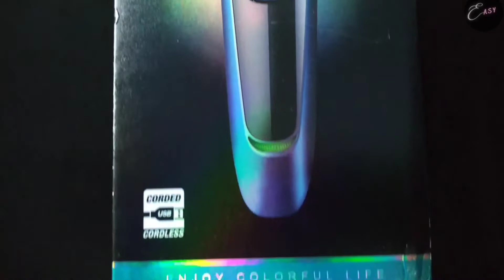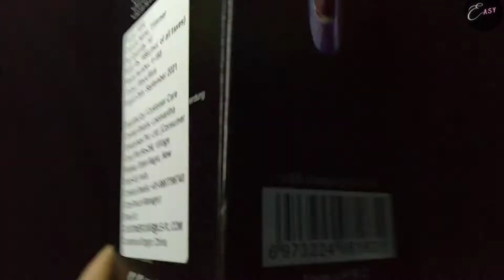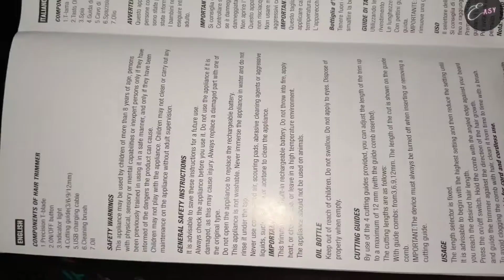Best cheap Hair trimmer Hair Clipper VGR-183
VGR - 183 is one of the cheapest hair and beard trimmer. It can also be used as hair clipper.
Here's the details about how to set combs, use it , charging, how to maintain it etc. 👍🏼